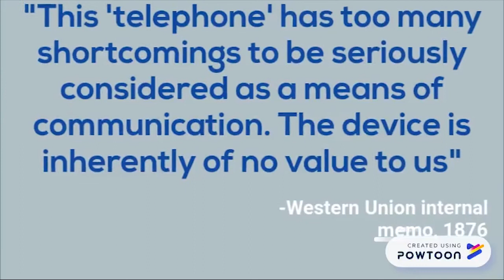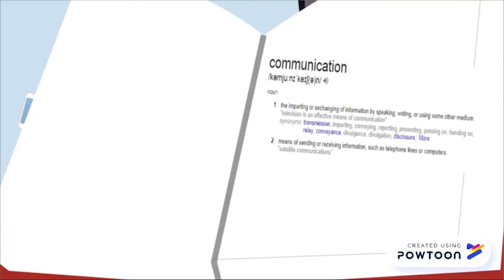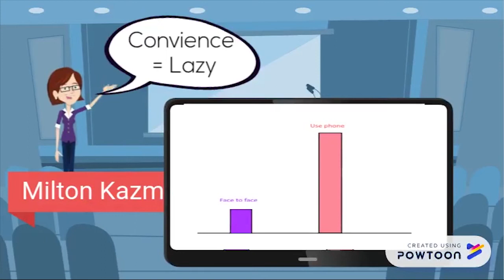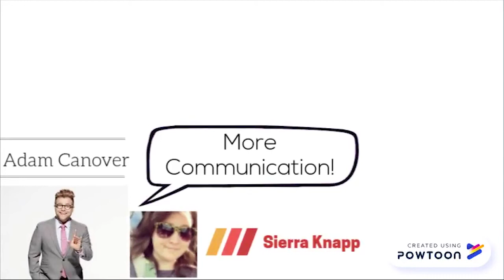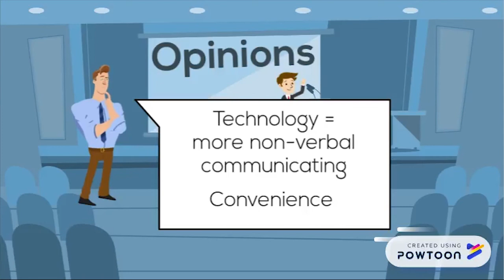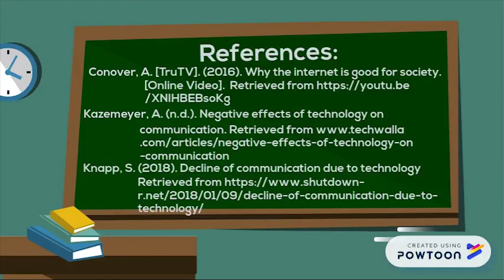Blue Pegasus Video Presentation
CO4002 Investigation and Research Assignment 2 Presentation
Featuring Syed, Syima,  me and Meerzan